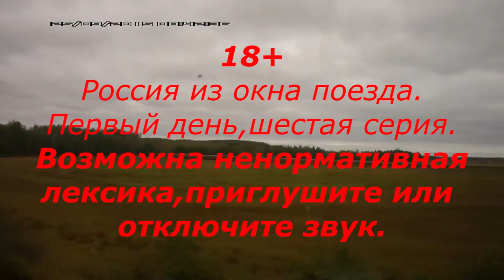Россия из окна поезда Шестая серия